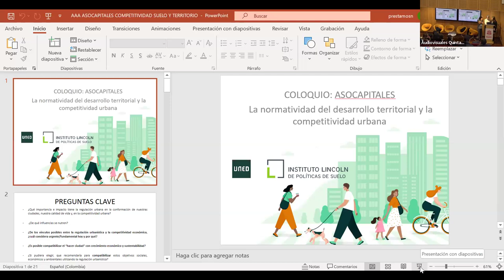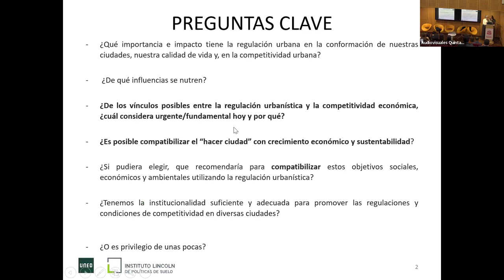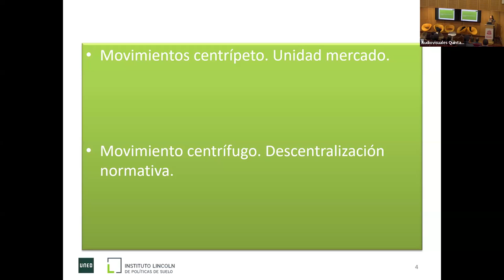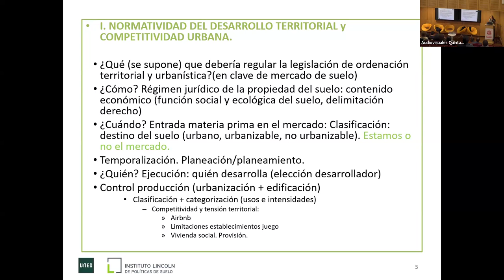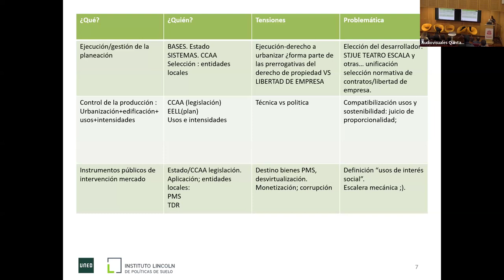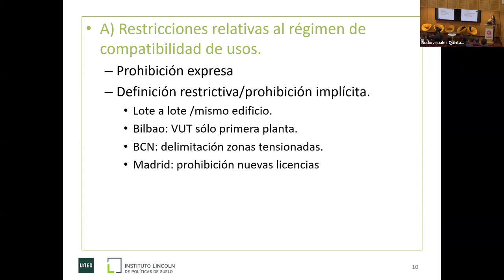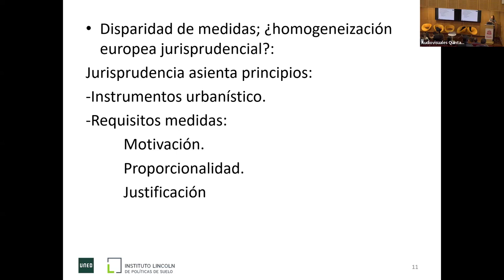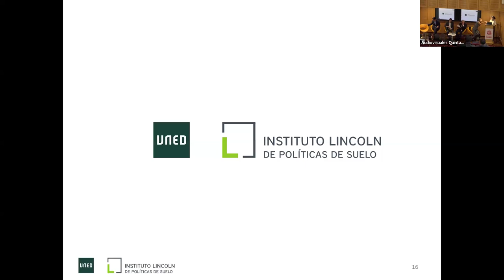COLOQUIO: La normatividad urbanística y la competitividad urbana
El ordenamiento territorial y urbanístico está siendo objeto de un desarrollo y debate cada vez mayores en Latinoamérica. Este espacio académico presentó el libro titulado “El desarrollo territorial y urbano en Latinoamérica”, una aproximación comparada de los elementos estructurales que conforman el ordenamiento territorial y urbanístico en Latinoamérica.